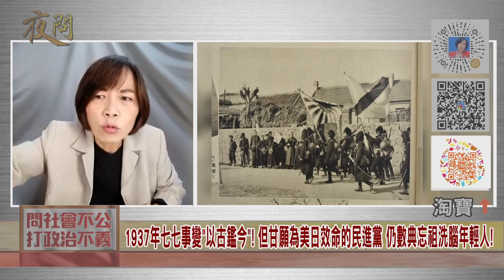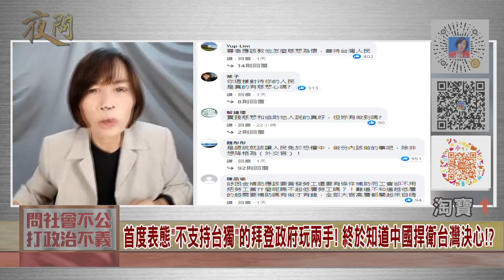2021.07.07黃智賢夜問-中國不會亡! 切勿傻傻成為日本國利益的芻狗! 豈能讓日本認知作戰成功!